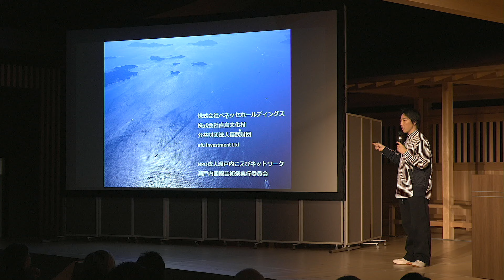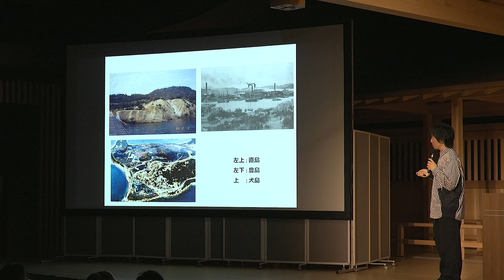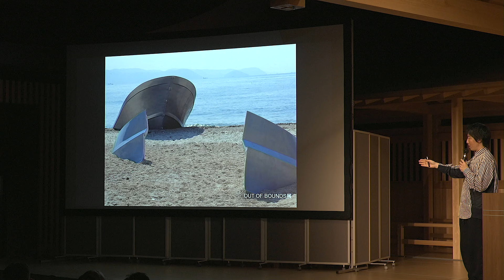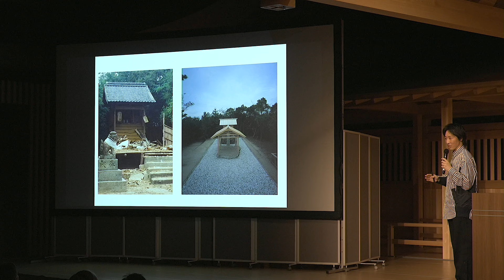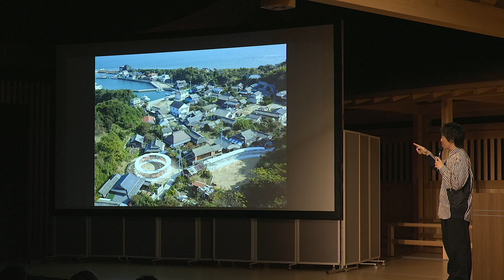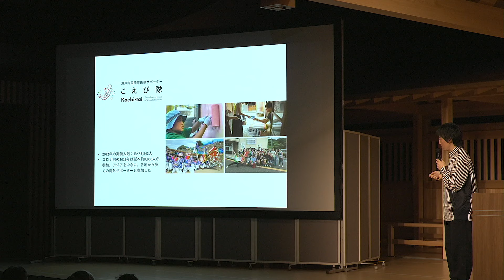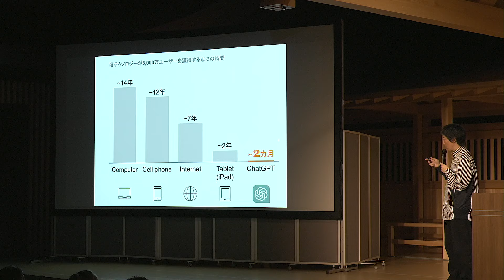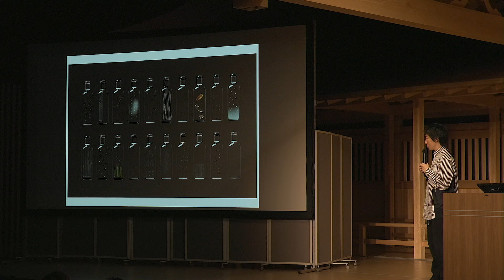基調講演③「これまでの直島、これからの直島」：福武 英明 (公益財団法人福武財団 代表理事(理事長)・株式会社ベネッセホールディングス 取締役)｜未来創造会議２０２４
岡山の未来を創造する会議として、「世界から見た 瀬戸内の可能性」というテーマで、ゲストによる基調講演とパネルディスカッションを行います。

登壇者
◎基調講演１
　藤本 壮介 (ふじもと・そうすけ)
　藤本壮介建築設計事務所　建築家

◎基調講演２
　宮田 裕章 (みやた・ひろあき)
　慶應義塾大学医学部 教授

◎基調講演３
　福武 英明 (ふくたけ・ひであき)
　公益財団法人福武財団 代表理事(理事長)
　株式会社ベネッセホールディングス 取締役

◎基調講演４
　水口 貴文 (みなぐち・たかふみ)
　スターバックス コーヒー ジャパン株式会社
　代表取締役最高経営責任者(CEO)

◎基調講演５
　石川 康晴 (いしかわ・やすはる)
　イシカワホールディングス株式会社 代表取締役社長
　公益財団法人石川文化振興財団 理事長

　世界から見た瀬戸内の可能性